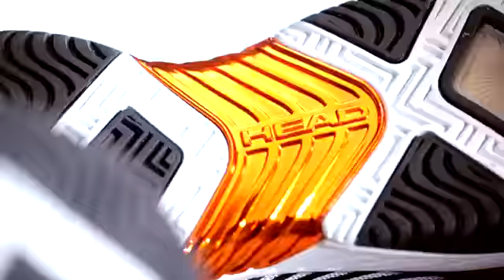HEAD Speed Pro III